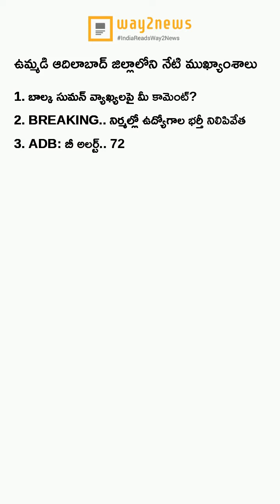ఈ రోజు మన ఆదిలాబాద్ ముఖ్యాంశాలు..! (27-May-2022) - Way2News